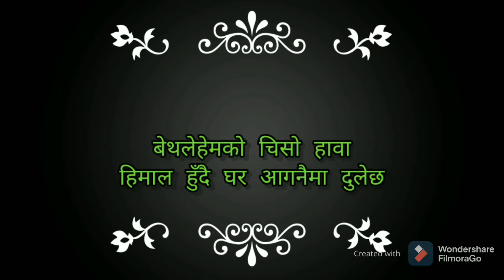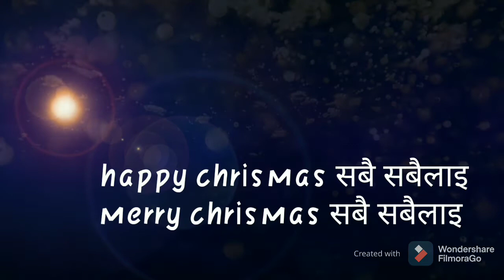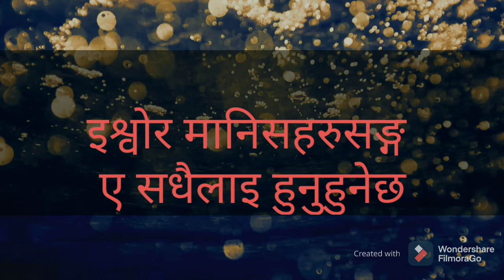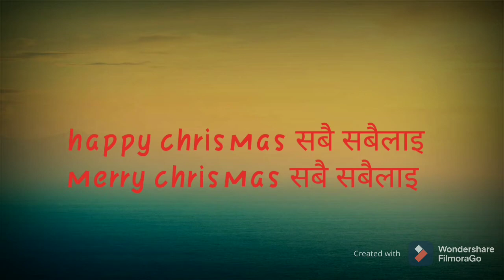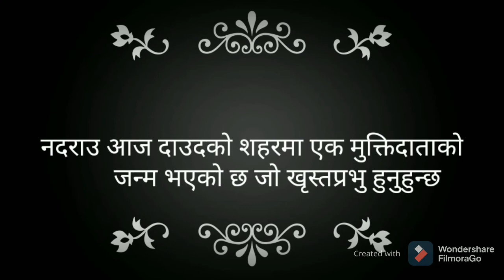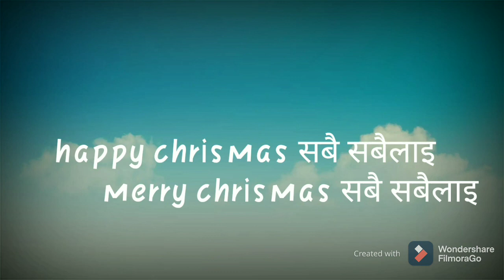new nepali Christmas song 2020happy christmas//lalupate banaema// karaoke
happy Christmas //lalupate banaema karaoke